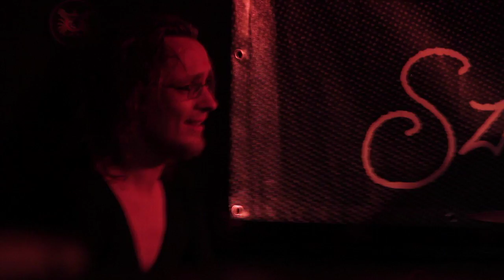Das Modell ( a cover of Kraftwerk) - Knoblauch Klezmer Band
The Knoblauch Klezmer Band perform their take of 'Das Modell' by Kraftwerk. No copyright infri Filmed and recorded in a live concert in the Szimpla Badehaus, Berlin, 9.6.2013.

Arnaud Duvoux - vocals and Clarinet
Chris Lyons - Accordion
Eli Fabrikant - Violin
Leon Behn - Double Bass
Max Horbank - Percussion

Video filming and editing by Alex Forge